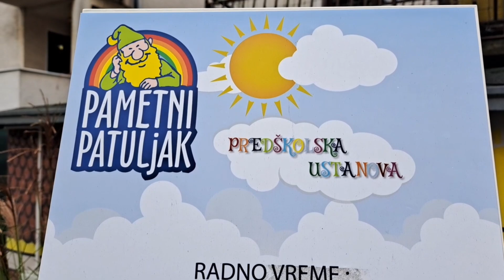Переезд в Сербию. Прогулка по району Раковица в Белграде. Где жить в Сербии.